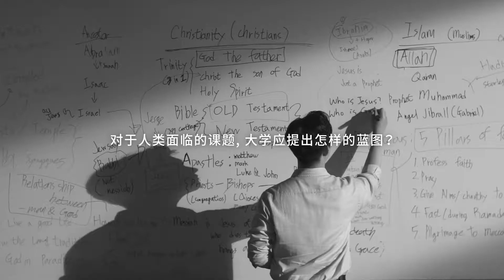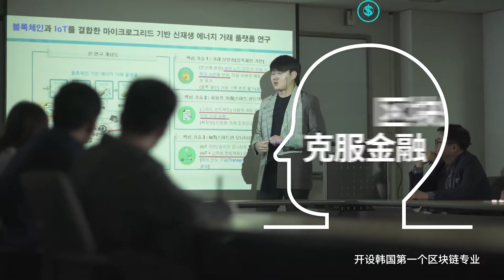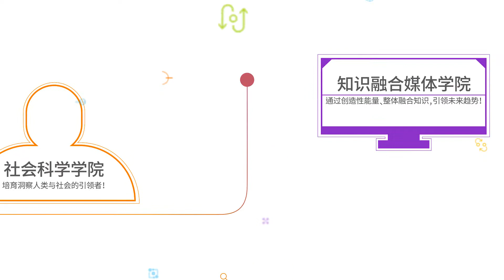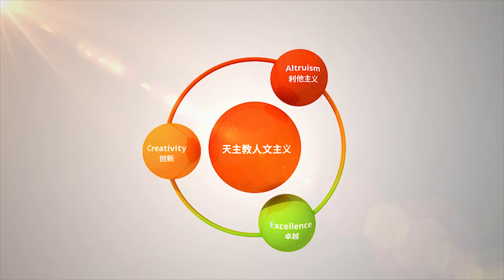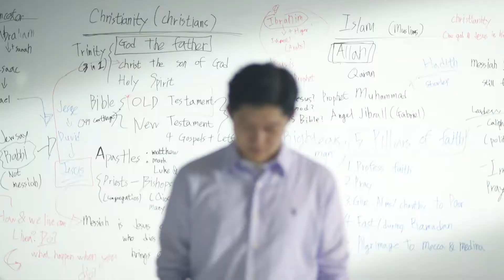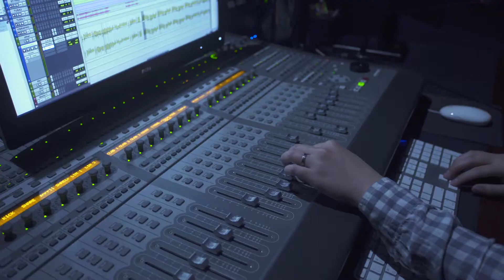[서강대학교] 2018 西江大學校 Official Promotional Video(Chinese ver.)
서강대학교 Sogang University Official Promotional Video /Full version (Chinese)